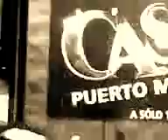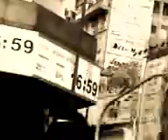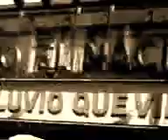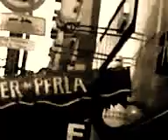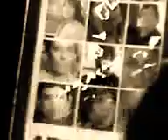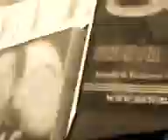"CINE ESTOCASTICO LUDICO ABSTRACTO LIBRE ESPONTANEO IDEAL POR OSCAR VALMONT". CODIGO ART DE GOLD.